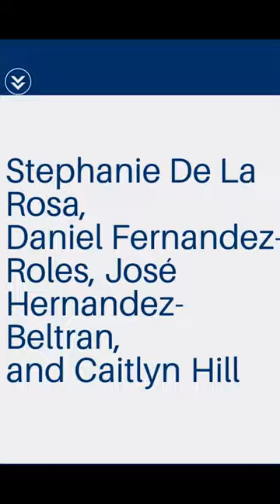BNP Paribas Awards $80,000 in Scholarships to Desert Mirage High School Students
BNP Paribas, the leading European financial institution and a global sponsor of tennis, has awarded scholarships to four students from the 2023 graduating class of Desert Mirage High School in Thermal, CA. The scholarship program is called the BNP Paribas Open Scholarships, and it’s the seventh year in which the company has awarded the scholarships. This year’s scholarship winners are Stephanie De La Rosa, Daniel Fernandez-Roles, José Hernandez-Beltran, and Caitlyn Hill, who each received a $20,000 college grant on March 16, 2023. The ceremony was held at their school, and the students will be recognized during an on-court presentation at the BNP Paribas Open on March 18, 2023.